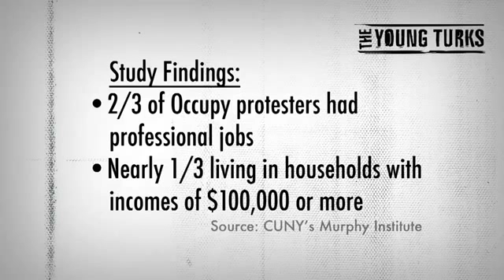Occupy Protesters Educated Professionals